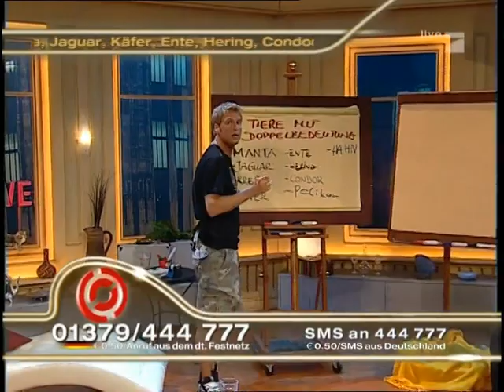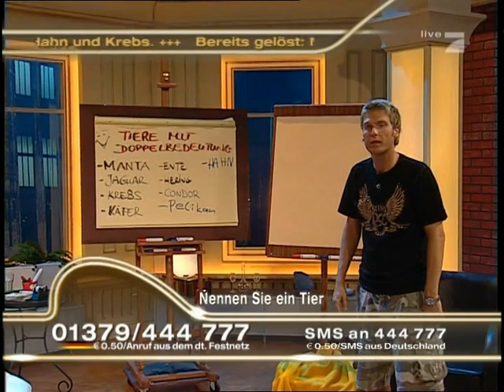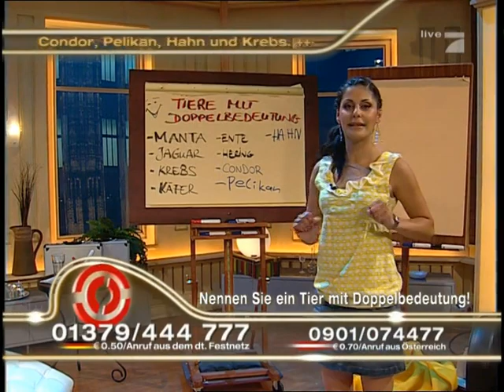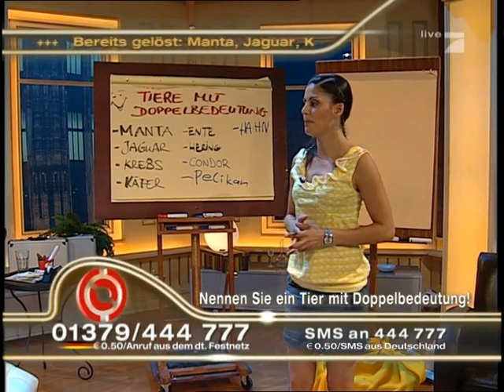ProSieben Night Loft - Funda Vanroy & Robin Bade (15.06.2007)